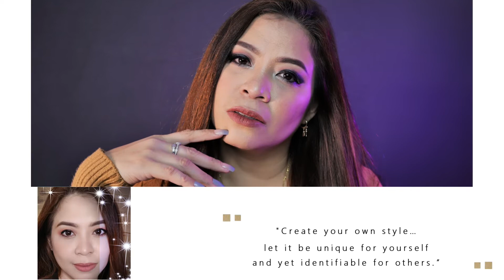WELCOME TO MY CHANNEL! ♥♥♥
Hi there! I am a beauty Vlogger and a makeup enthusiast.  I hope you find my videos interesting and if you do please like and subscribe to my channel and do not forget hit the notification bell so you can be notified if I have uploaded new videos.